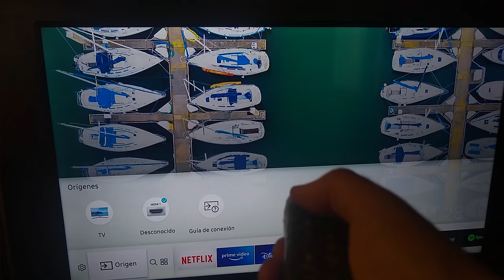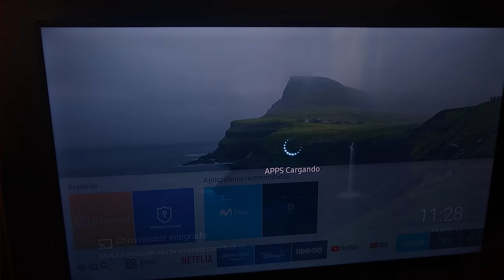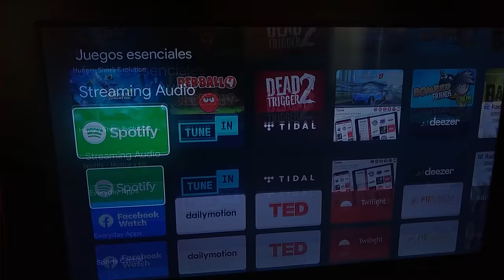Solución a problemas con tu Smart TV | 5 Consejos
👥 Membresía
¡CONTENIDO EXCLUSIVO!

Cómo solucionar la mayoría de los problemas relacionados con tu Smart TV. Solución a apps que no funcionan o problemas de conexión a Internet.

Xiaomi Mi Box S
Xiaomi Mi TV Stick